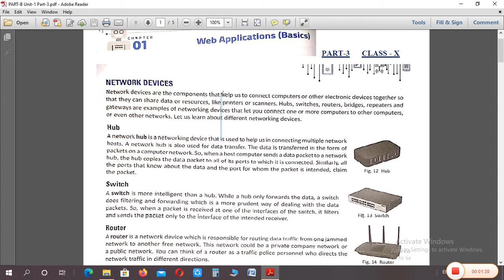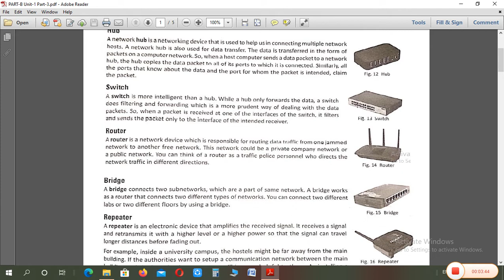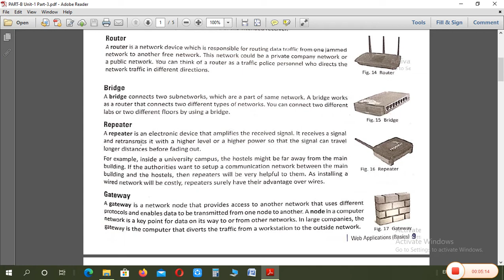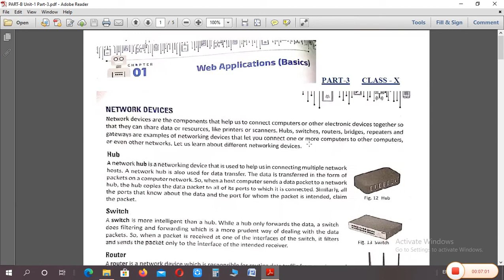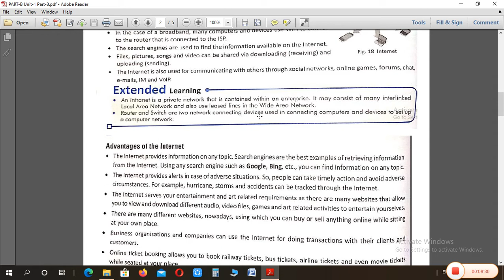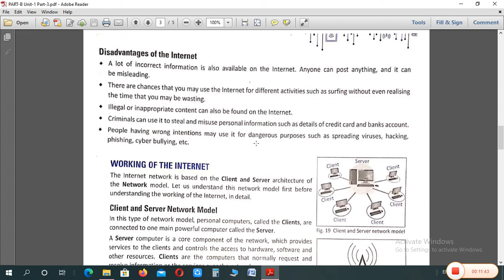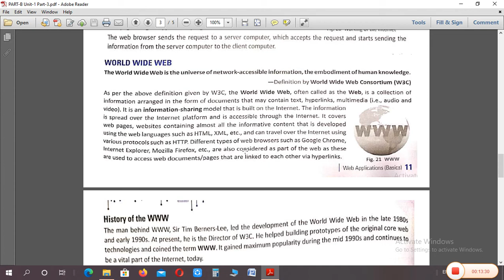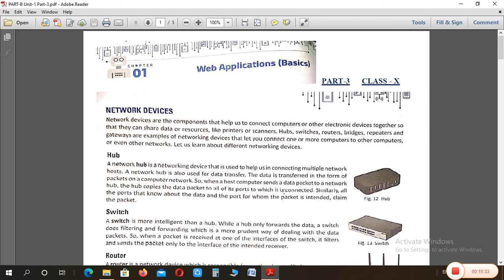Class 10th [Part-B Unit-1 (Web Applications-Basics) Part-3] [20 July 2020]